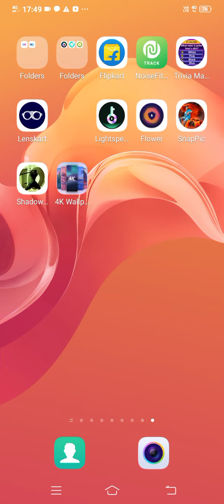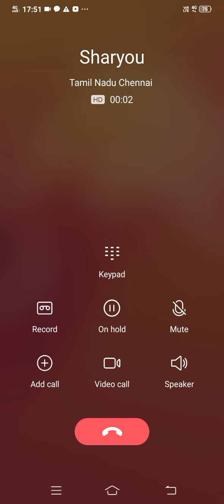October 10, 2023(1)